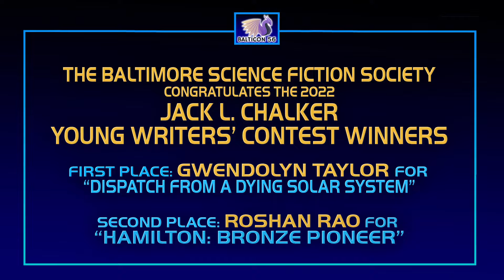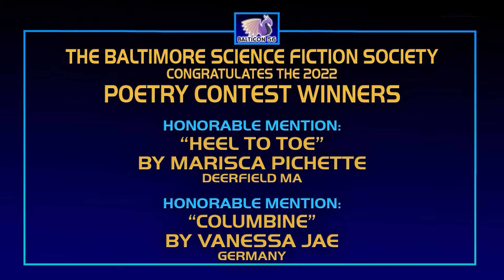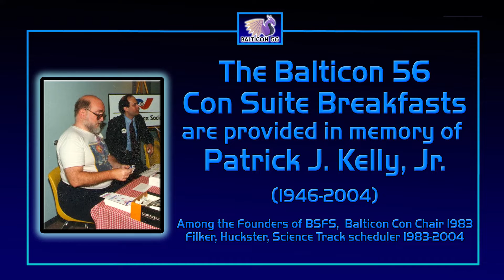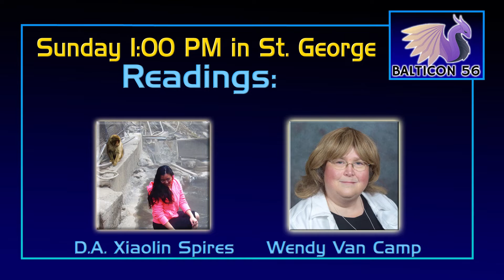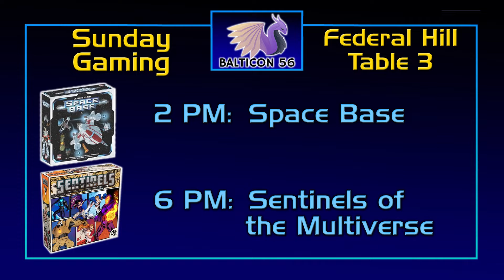Balticon56 07 Sunday Morning Promo Loop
This video is a slideshow of what's happening at Balticon56 in the 24 hours starting 8AM on Sunday, 5/29/2022

Balticon features discussions and presentations among authors, editors, publishers, artists, filmmakers, scientists, gamers, and, most importantly, fans.

Balticon 56 will have author readings, panels, and presentations; science programming, a film festival, watch parties, artists and dealers, plus a variety of role-playing, video, board games and more. You can find Balticon 56 on Zoom, Discord, and Youtube.

To find out how to join in the fun May 27-30 at Balticon 56, go to balticon.org.